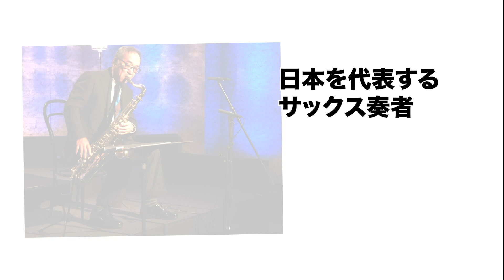年末特別番組「中村誠一 ディア・マイ・フレンズ」12月25日放送！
OTTAVAがお送りする
2020年、年末2時間スペシャル

大人のジャズ倶楽部
中村誠一 ディア・マイ・フレンズ

日本を代表するサックス奏者、中村誠一がナビゲートする、大人の時間！
稀代の語り部たちが集うジャズ倶楽部〜中村誠一 ディア・マイ・フレンズ

いろいろなことがありすぎた2020年も、いよいよ大詰めに差しかかる12月25日。
人生の達人たちが世相を語りつつ、明るい未来へ向けて「真の大人の遊び方」を追求する！

【ゲスト】
南伸坊、嵐山光三郎、坂崎重盛

お楽しみに！

【インターネットラジオ『OTTAVA』について】
2007年に開局。24時間いつでもクラシックやジャズが楽しめる、日本でただひとつのインターネット・ラジオ局です。
現在リスナーは全世界で50ケ国に100万人以上。
パソコンやスマホ、タブレットなどで、いつでもどこでも、クラシックやジャズが楽しめます。